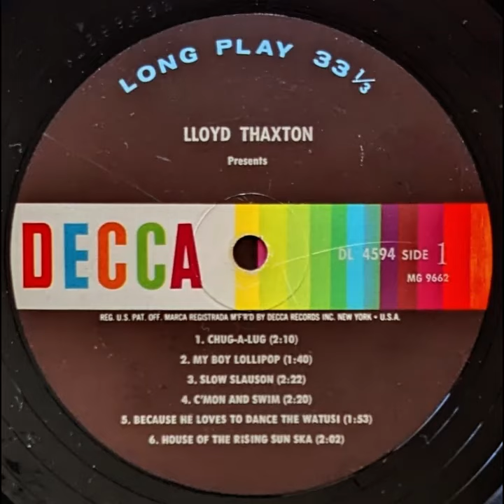Lloyd Thaxton - My Boy Lollipop (1964)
From the "Lloyd Thaxton Presents" LP released by Decca.